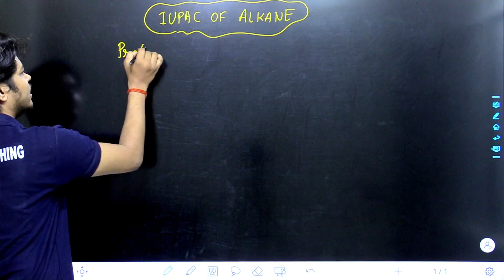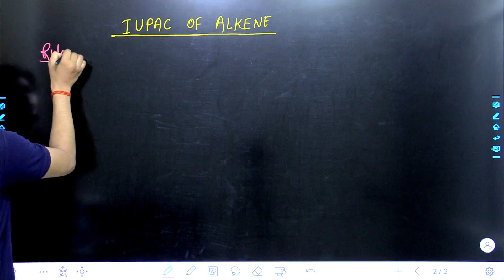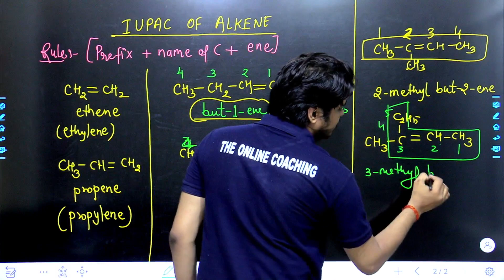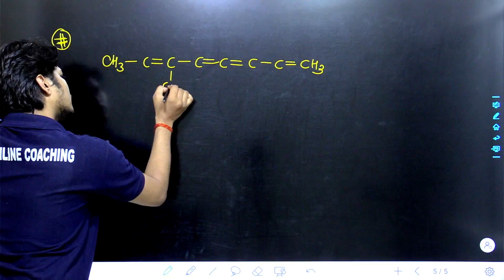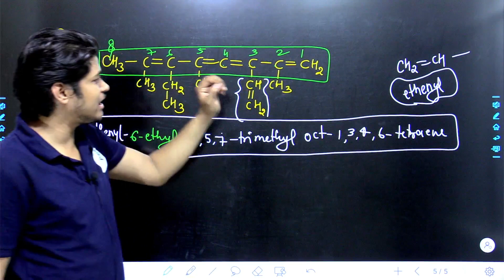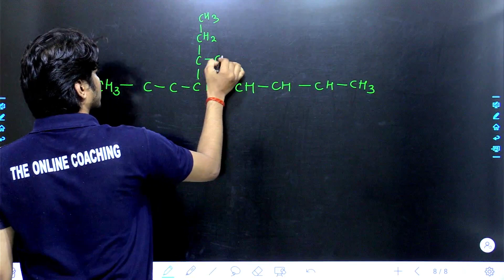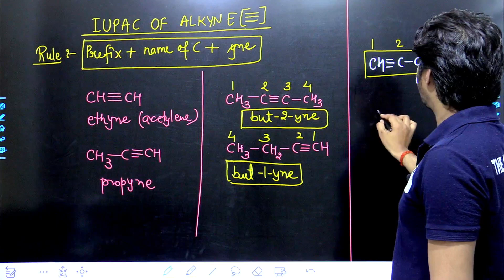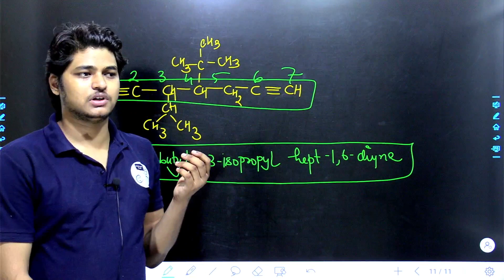Class 11th || Basic of organic chemistry || IUPAC Nomenclature || Lec 15